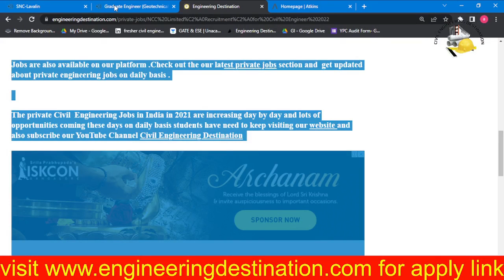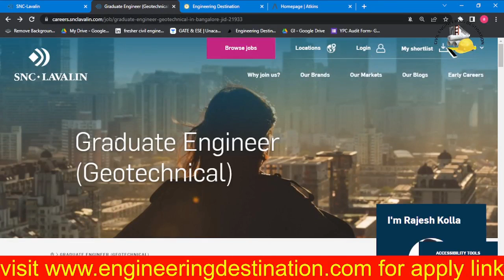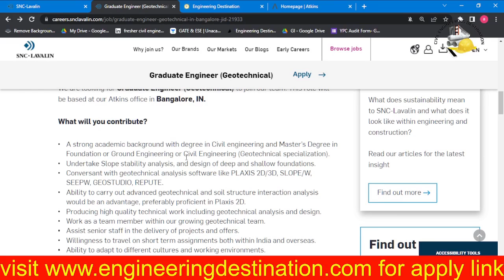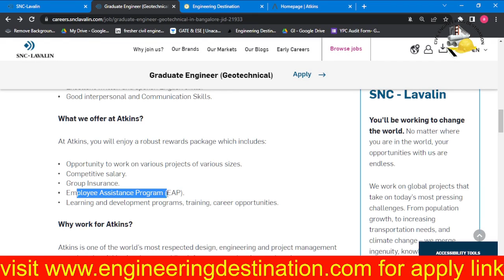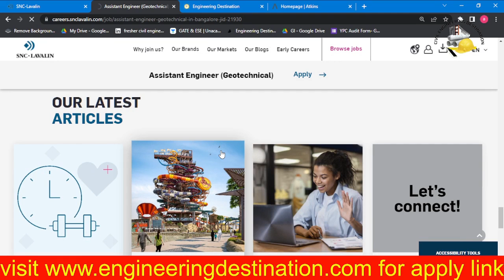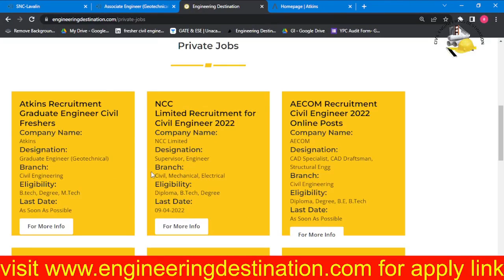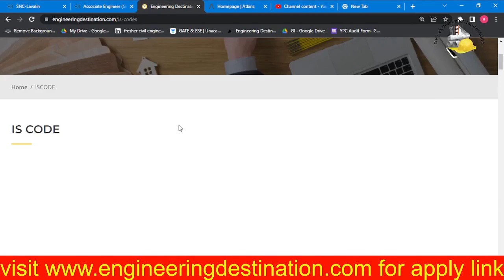Atkins SNC Lavalin Graduate Engineer Recruitment 2022